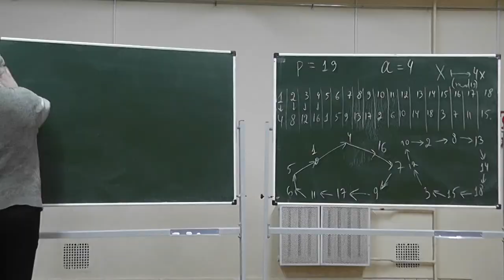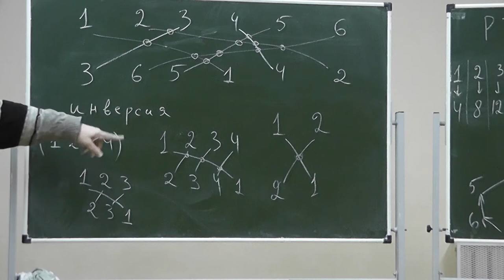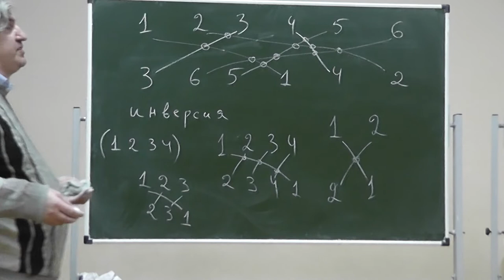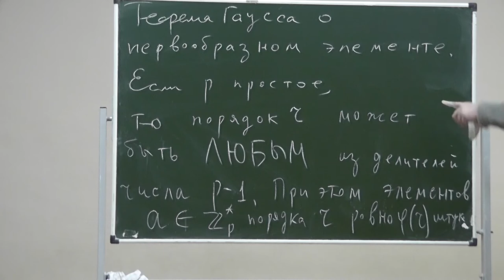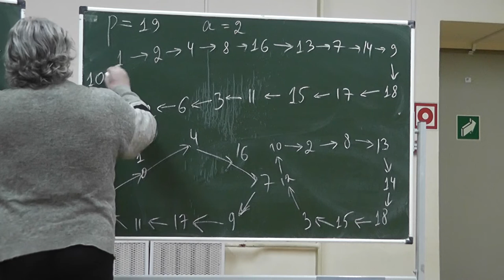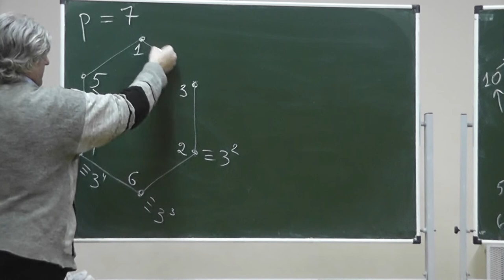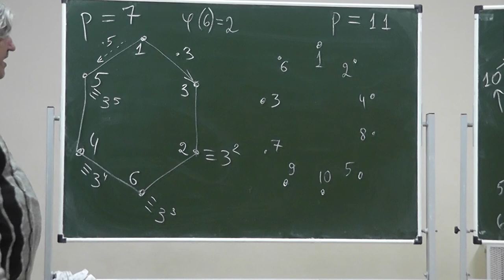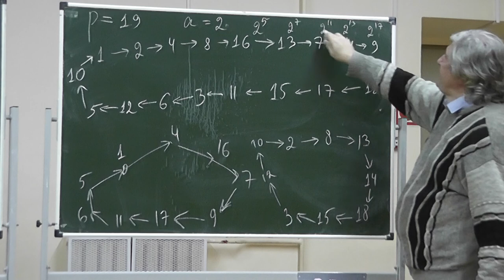231 Перестановки чётные и нечётные. Формулировка теоремы Гаусса о первообразных элементах